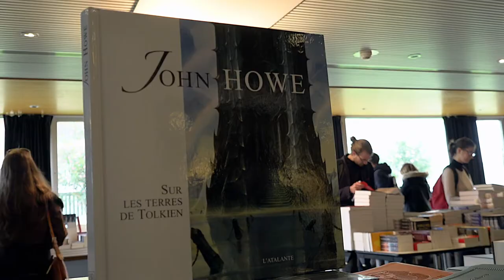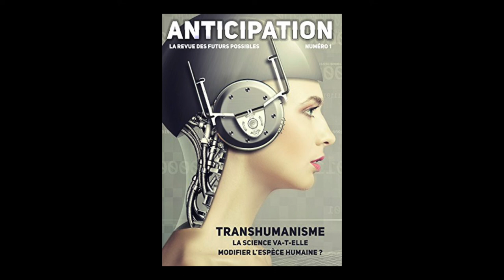Jeanne L'Hévéder et Marcus Dupont-Besnard - Anticipation : la revue des futurs possibles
A l'occasion des Utopiales de Nantes 2018, Jeanne L'Hévéder & Marcus Dupont-Besnard vous présentent la revue "Anticipation : La revue des futurs possibles".